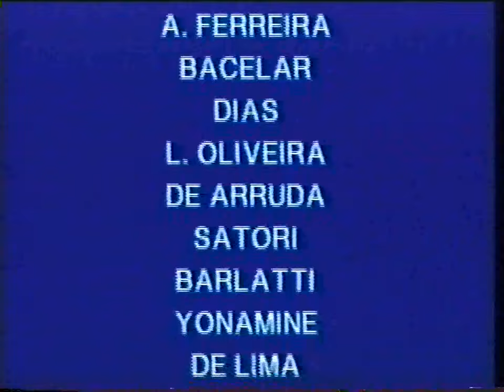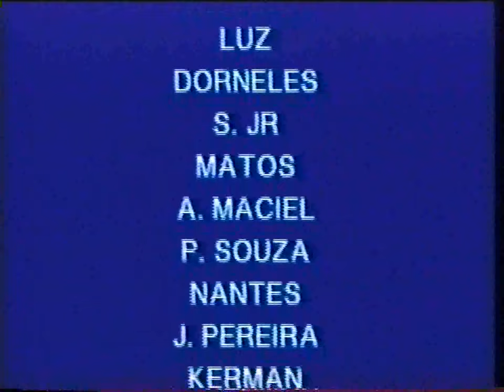filme turma ARES 2.ª/1997 parte 4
ARES 2.ª/1997 parte 4